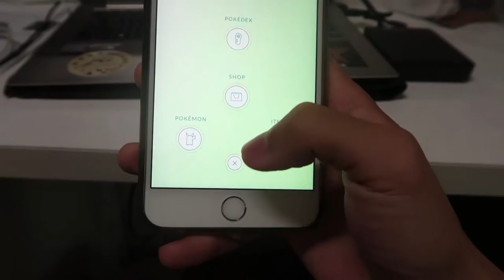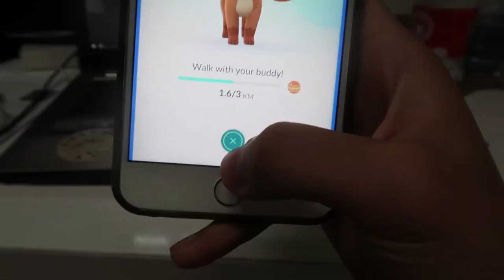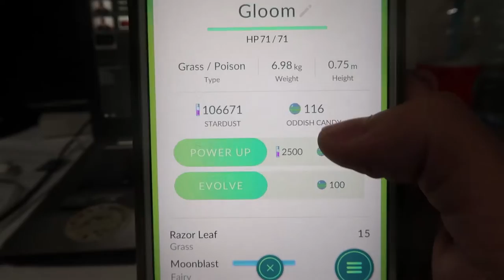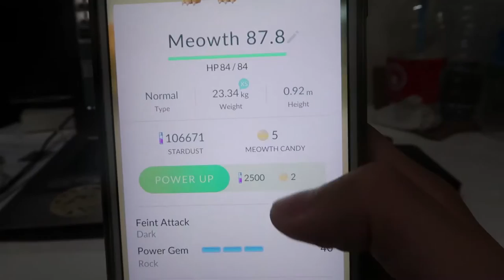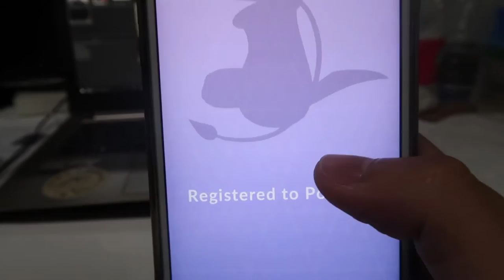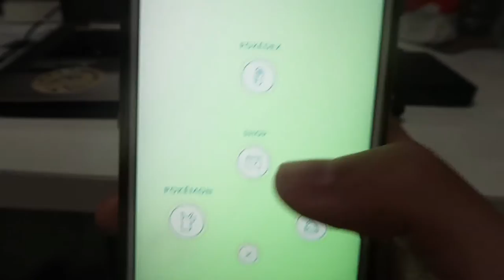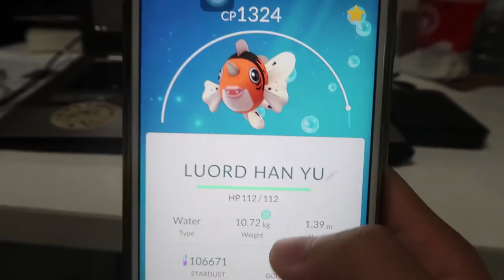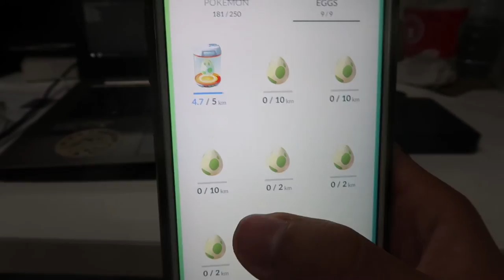Pokemon Go Rehab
Episode 59
This is a filler episode, possibly only if you're interested in my Pokemon Go progress.